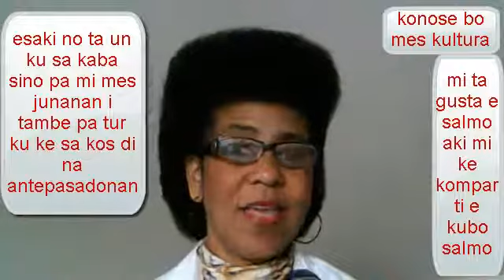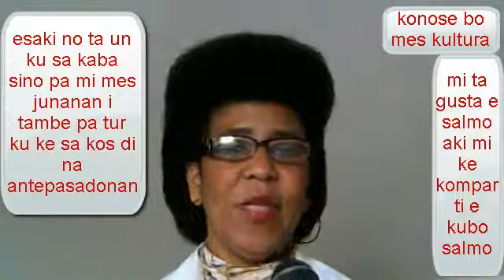KONOSE BO MES KULTURA A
Check me out on facebook & Twitter.

I Hope you guys can visit this URL to help me get more subscribers and more vieuws that would be very appreciated.
Categorie:
MI KE KONTA TUR LOKE MI  SA  NA MI JUNANAN I TAMBE NA HOBENNAN KU NO SA KU POR A NANCE NA OTRO PARTI DI MUNDU